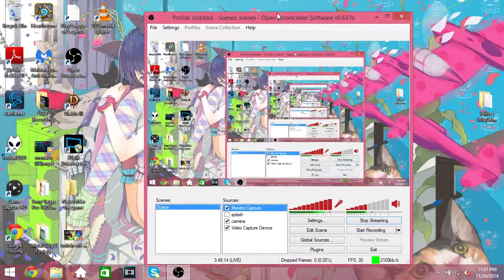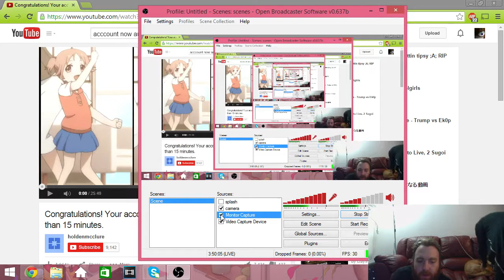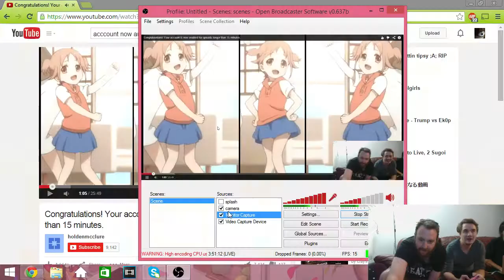Moe Mondays 2014-11-24 "...but somebodys gotta do it" - 2 / 2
We finish up 100% in Gundam Battle Assault 2! FINALLY WE'RE FREE OF THIS CURSE.